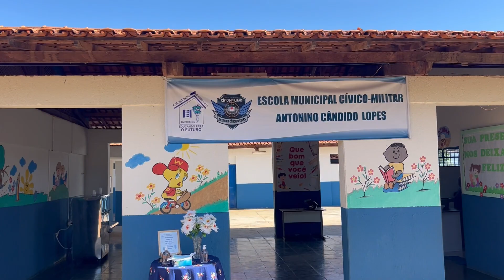Secretaria reúne professores para capacitação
Na terça-feira (7), a Secretaria Municipal de Educação reuniu os professores de Buritis para uma capacitação, visando ao início do ano letivo municipal que começa na segunda-feira (13).

Na abertura do encontro estiveram presentes o prefeito municipal, Dr. Keny Soares, a secretária de educação Eliene Teixeira e o padre Vartene Barcelos. Nos próximos 3 dias, os professores participarão de atividades ministradas pelo especialista em educação, professor José Fernandes.

Um dos principais temas a serem abordados será o estudo da Base Nacional Comum Curricular (BNCC), documento normativo que orienta as práticas na educação brasileira.